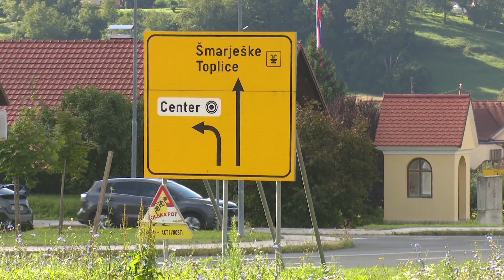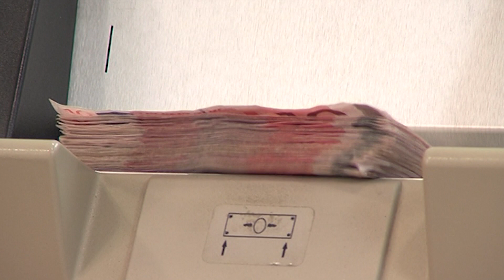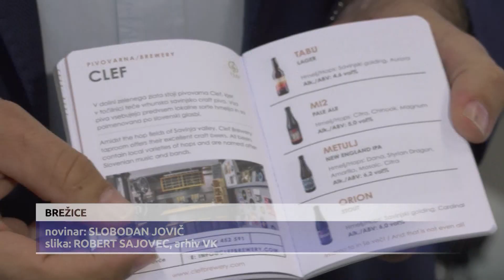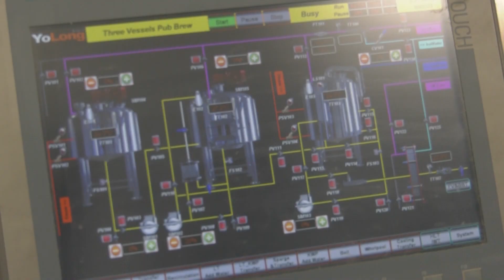Novice, 11. avgust 2023